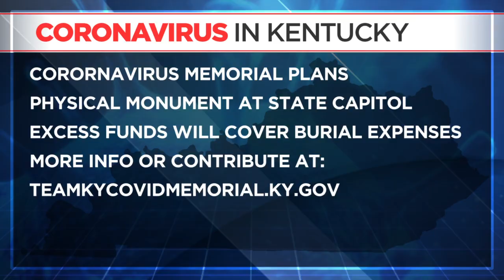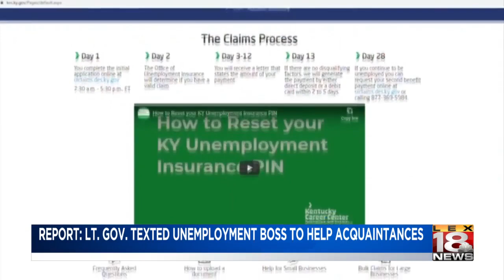Report: Kentuckians who knew Lt. Gov. got direct help from former unemployment director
As the state was facing thousands of unemployment claims a year ago, some got personal help from the former unemployment insurance director at the request of superiors, including Lt. Gov. Jacqueline Coleman.